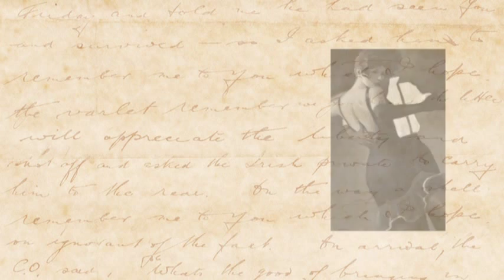Abracadabra Ostatnie tango w Paryżu